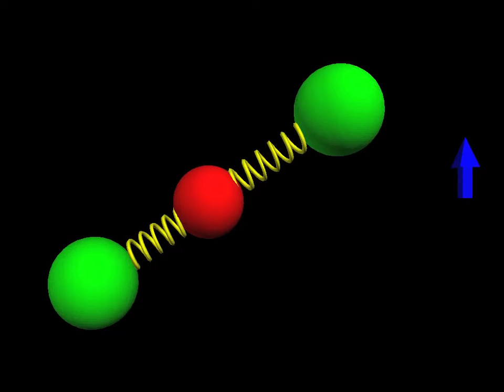Simulation of Carbon Dioxide molecule vibrating linearly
This simulation shows a carbon dioxide molecule (left) exposed to an oscillating electric field (right). The frequency of this oscillation is tuned to make it resonate in the linear mode.